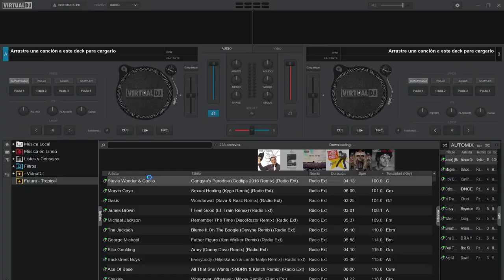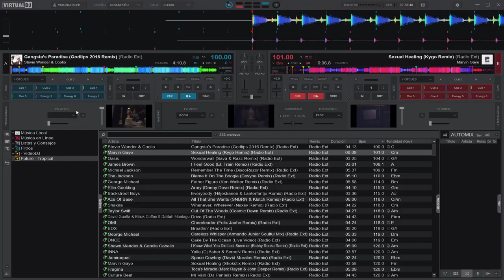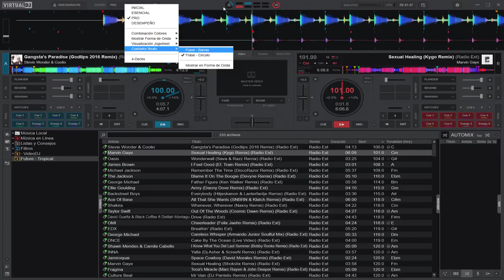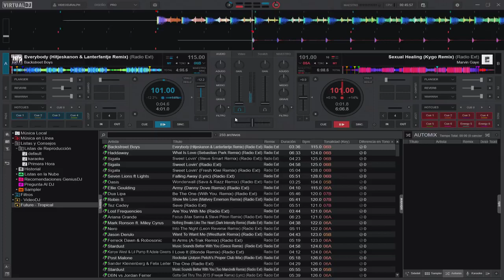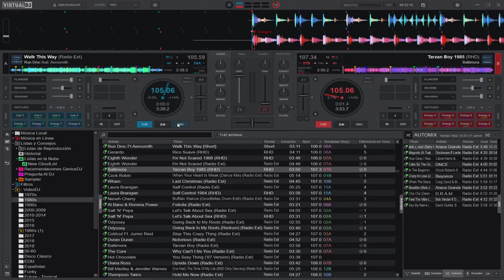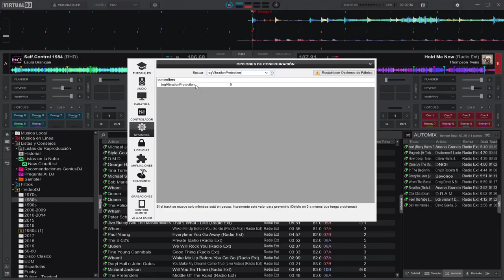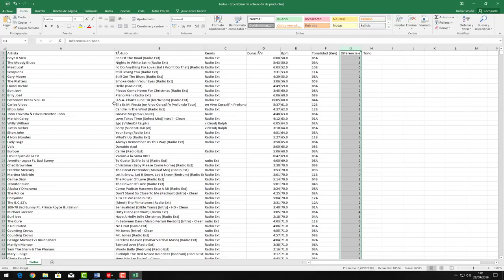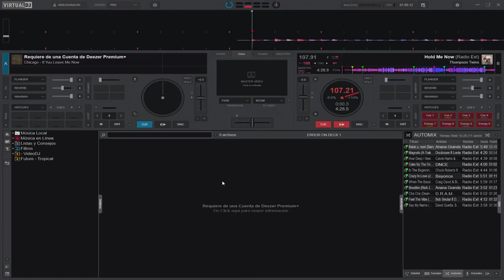Disfruta el nuevo Virtual DJ 2020 sin acortadores